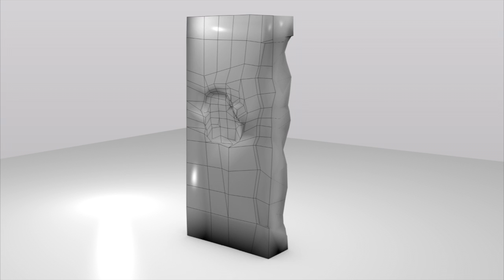Pillar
low poly test model. 789 faces